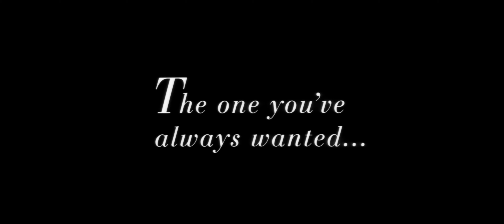Grease (1978) 1998 Re-issue Theatrical Trailer [4K] [FTD-0755]